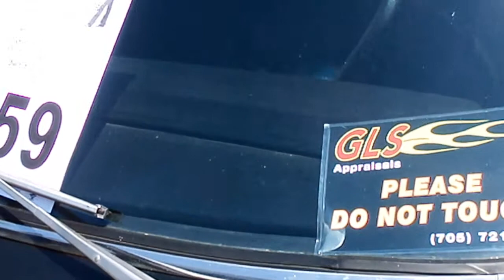340 WEDGE Duster Awesome Mopar Example